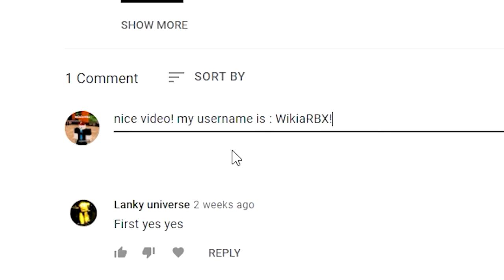Last Pirates (FEBRUARY) CODES *UPDATE!* ALL NEW ROBLOX Last Pirates CODES!